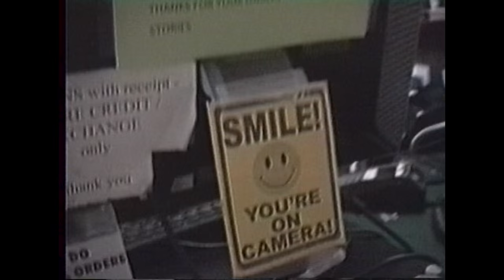Sutter Zachman - "Roll With It"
"Roll With It", song off Fireworks! EP - 2015.